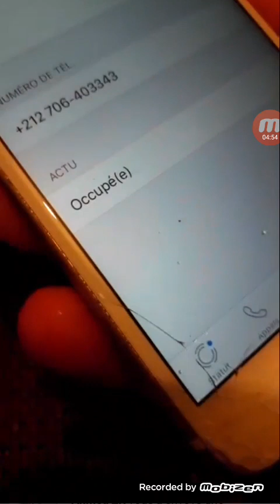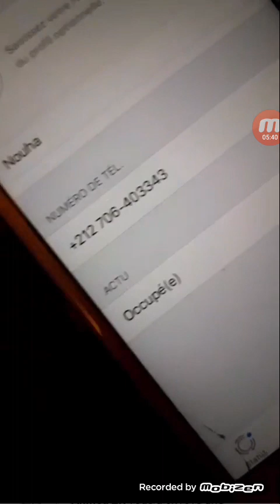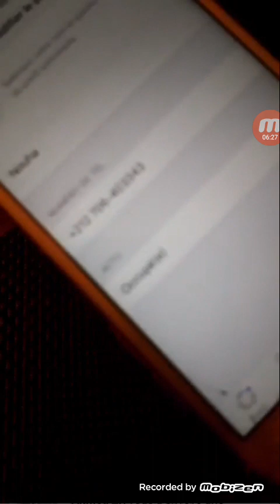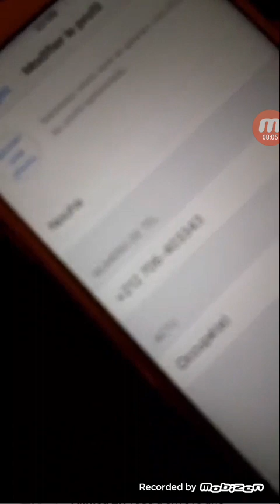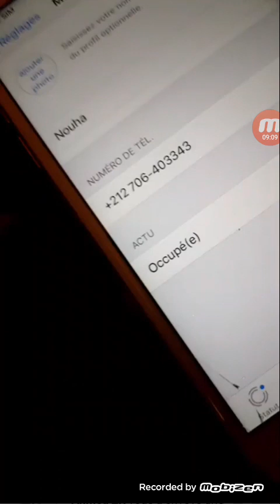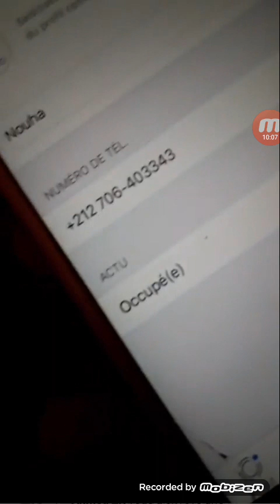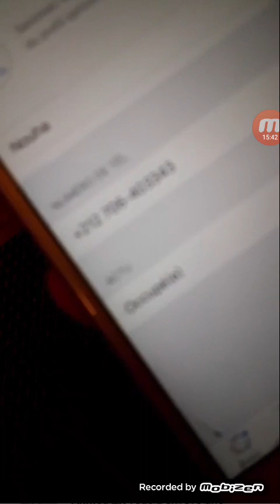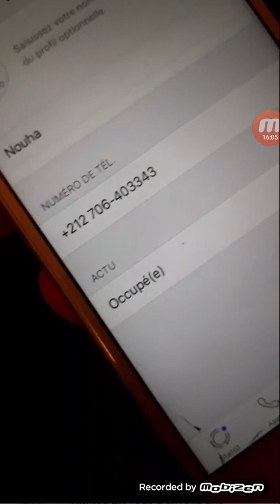Falouja Vs Weld Asfi Demdoma